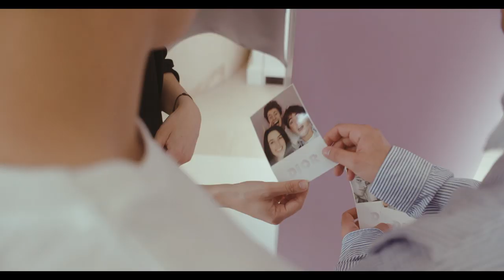Dior me llevó al Fashion Week en Paris! / Juanpa Zurita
Gracias Maquesh por participar en este proyecto!